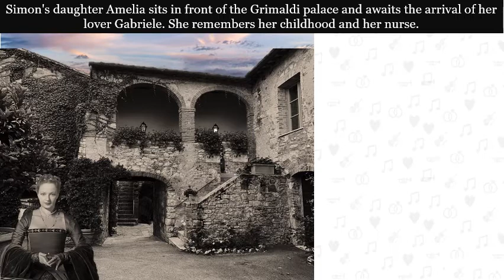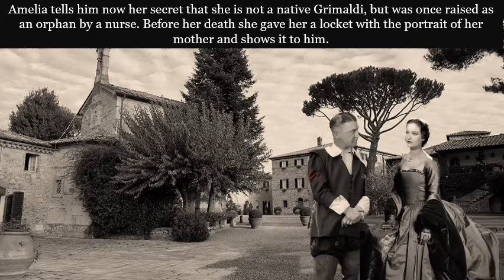The Synopsis of SIMON BOCCANEGRA by Giuseppe Verdi (Plot / Roles)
Get to know the Synopsis of  SIMON BOCCANEGRA by Giuseppe Verdi. You will watch the most important actions. Enriched with role descriptions and informative illustrations.